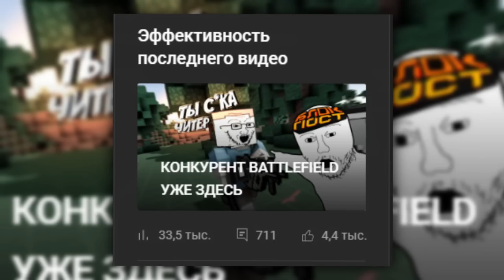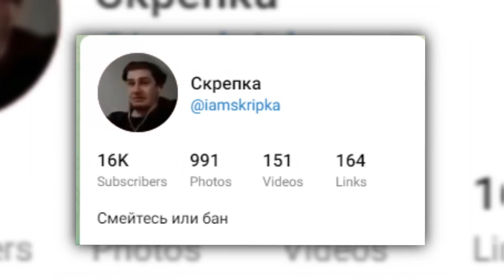6 ДНЕЙ ВЫЖИВАНИЯ - MUCK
⚡ Наш сервер: 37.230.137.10:27016 | промо: wellcum
Скрипач и 6 ДНЕЙ ВЫЖИВАНИЯ в Muck